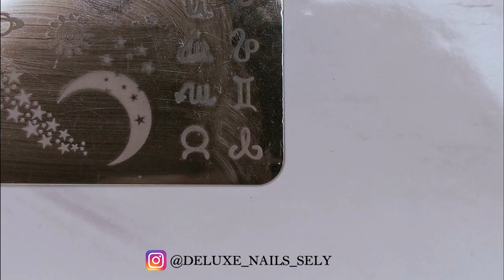ARIES NAIL ART DESIGN | Using stamping technique | For short nails!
Aries nail art design video is up. I used few techniques here. But the main is stamping technique. It took me a bit more time but the result was worth it. I dedicate this manicure to my best friend since she is Aries and she asked me to use these colors ♈♈♈

PRODUCTS I USED:

Maybelline - 010 Paint It White

Kiko Milano - 24

Depend Cosmetics - 510

Nicole Diary - 01 & 02

Catrice - 53 Darkness Before Pleasure

STZ - BE08

Nicole Diary - 062

Nail Art Sponge

Stamper

Card

Striping Tape

LIGHTING:

Ring Light

deluxenailssely